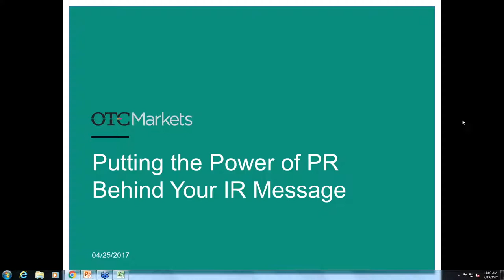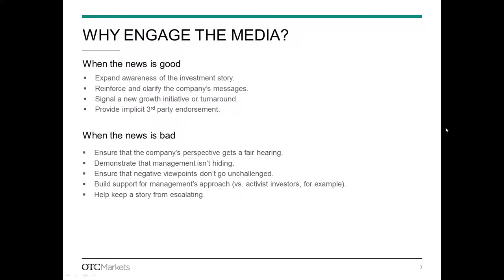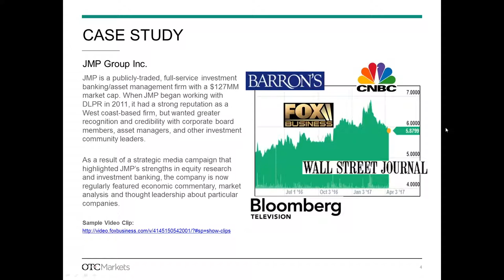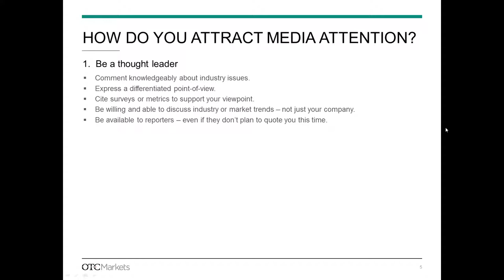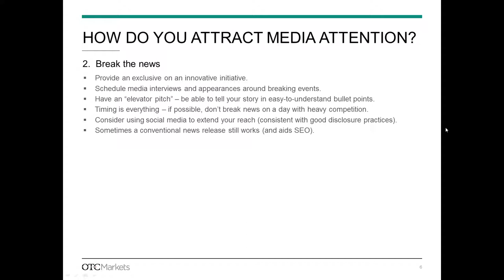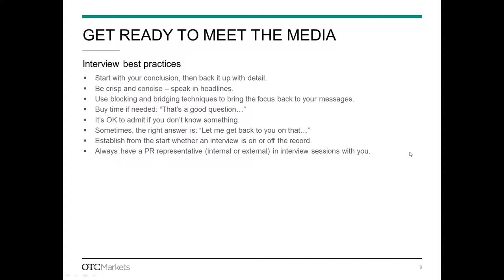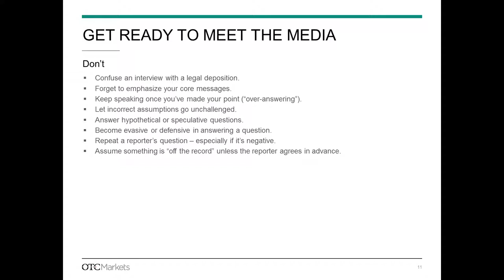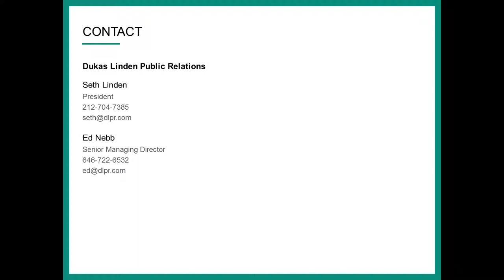Putting the Power of PR Behind your IR Message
This webinar explores how an effective PR campaign can be a vital tool in telling your investment and corporate story.
Topics discussed: Understanding the value of top-tier media via print, broadcast and social media; How to attract media attention through thought leadership, breaking news and cultivated relationships with reporters; Controlling the message, media training and knowing the do's and don'ts.